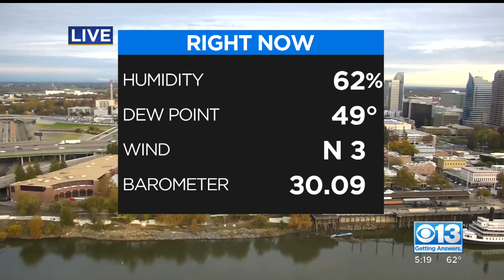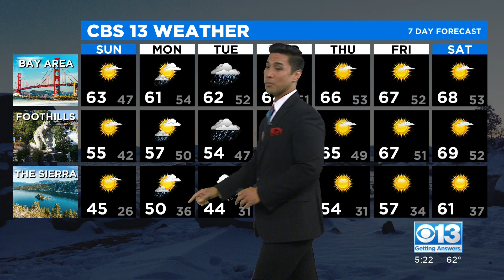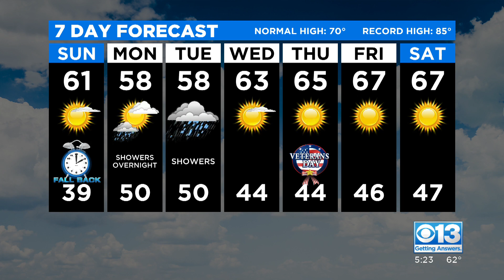Evening Forecast - 11/6/21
Jordan Segundo gets you caught up on the most recent forecast in the Sacramento region.